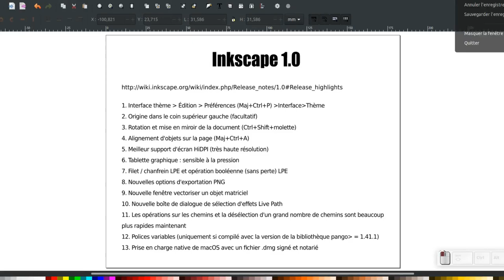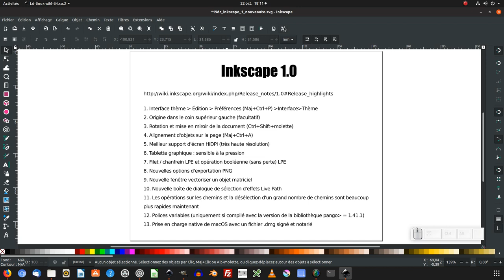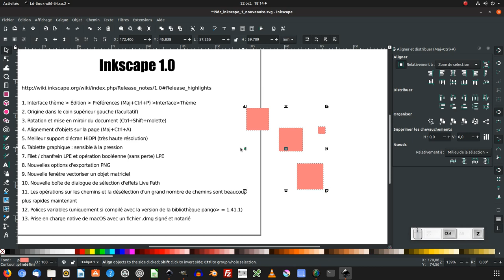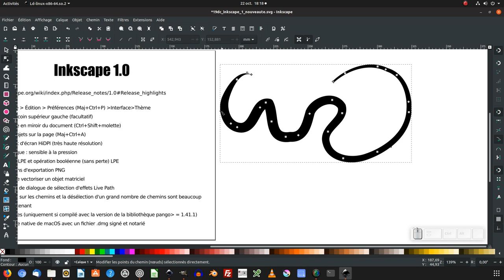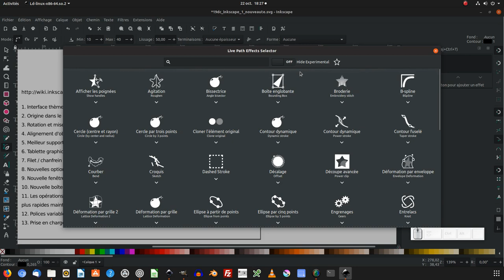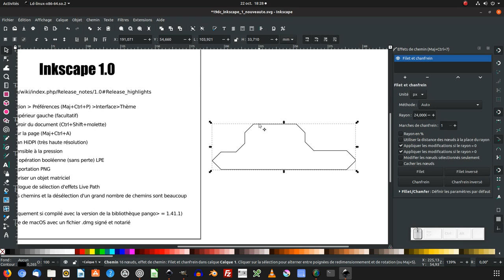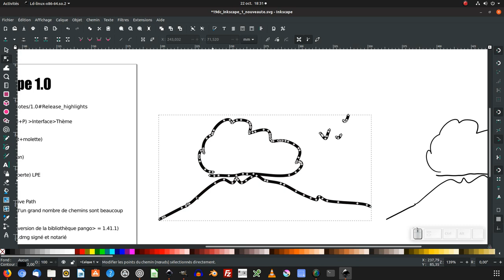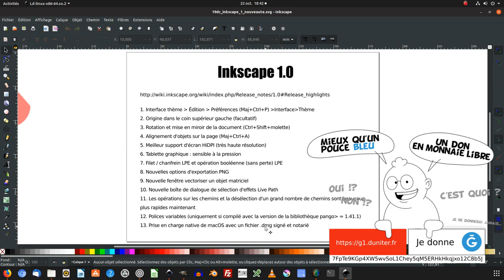Tuto inkscape 1.0 (béta1) : survol des nouveautés (partie 1)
Nous allons survoler quelques nouveautés de la version 1.0 béta 1 d'inkscape.